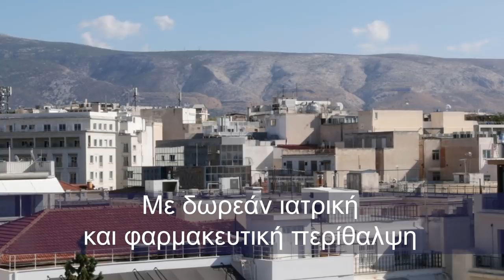Κοινωνικό Εισόδημα Αλληλεγγύης: Δίχτυ προστασίας από τον κοινωνικό αποκλεισμό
Το Κοινωνικό εισόδημα αλληλεγγύης στηρίζει ήδη περισσότερους από 630.000 συμπολίτες μας με προοπτική να φτάσουν τους 700.000 ως το τέλος του έτους.